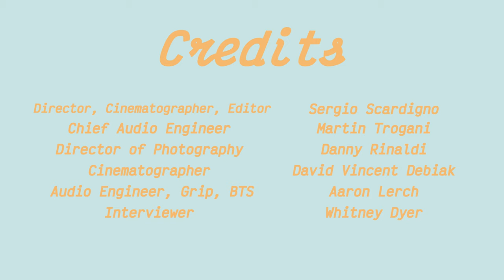Phoneboy at The Birdhouse | Full Session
Hello!  You're watching our debut session with NJ indie rock kit, Phoneboy.  Filmed back in October, with all proper precautions taken for the pandemic.  Enjoy!